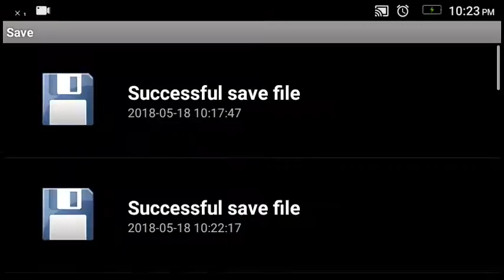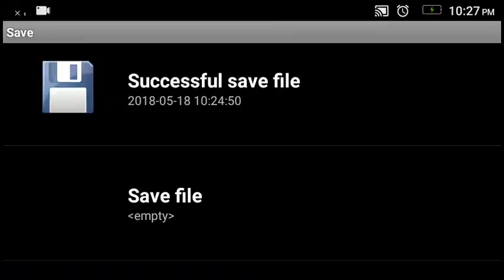super Bomberman 2 usa snes snes9x (2/9) HD